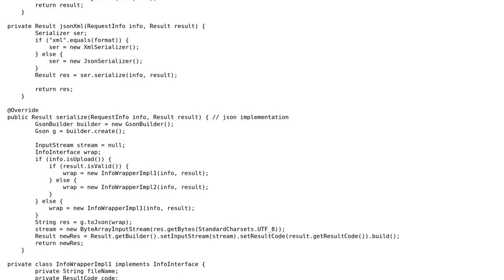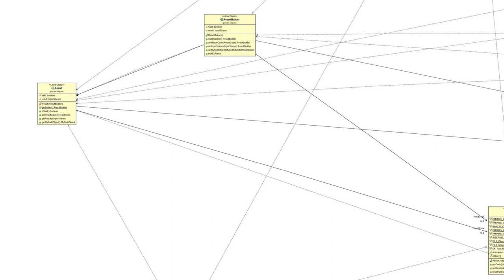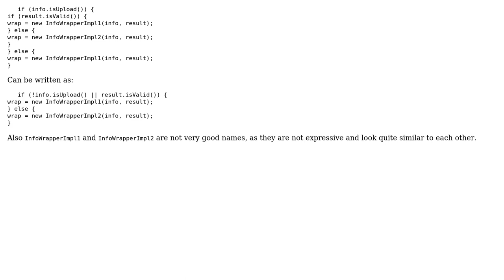Servlet responses to upload/download requests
With thanks & praise to God, and with thanks to the many people who have made this project possible! | Content (except music & images) licensed under CC BY-SA | Music | Images & others | With thanks to user tim user gkiko user 200_success and the Stack Exchange Network Trademarks are property of their respective owners. You are responsible for your own actions.